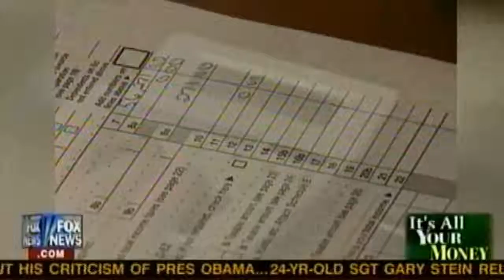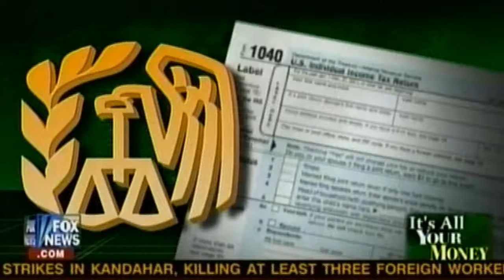4/15/10 Heritage Foundation on the problem with representation without taxation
"It's democratically dangerous to have a country where a majority can vote for policies that just tax the minorities and that's a situation we are dangerously coming close to"

Liberals don't think anyway so this lack of logic is nothing new. If something theoretically won't work they always count on shear f magic.